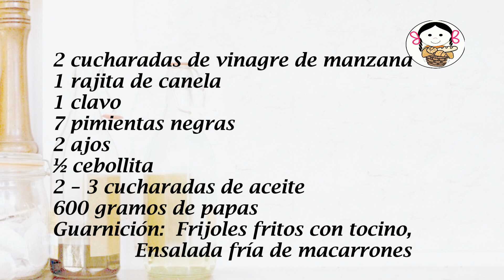Asado de pierna mechada al horno.- RecetasdeLuzMa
Desde Sinaloa nos comparten este rico Asado de pierna mechada al horno. Es muy sencillo de preparar y queda lo que sigue de rico! Se acompaña con frijolitos fritos al tocino y con una ensalada fría de macarrones…    todas las recetas están disponibles ya.   Espero que les guste tanto como a nosotros
en casa.

Asado de pierna mechada al horno
             6 – 10 porciones
            Tiempo de preparación   30 min
            Tiempo de cocción  20min + 1:30 h de horno
Ingredientes
1.300 gramos de pierna de cerdo en 1 trozo
3 cucharadas de nuez picada
3 cucharadas de almendra fileteada
2 cucharaditas de sazonador de pollo
2 chiles anchos
2 chiles guajillos
2 tazas de agua
2 cucharadas de vinagre de manzana
1 rajita de canela
1 clavo
7 pimientas negras
2 ajos
½ cebollita
2 – 3 cucharadas de aceite
600 gramos de papas
Guarnición:  Frijoles fritos con tocino, Ensalada fría de macarrones

Roast leg shredded in the oven
              6 - 10 servings
             Preparation time 30 min
             Cooking time 20 min + 1:30 h oven
Ingredients
1,300 grams of pork leg in 1 piece
3 tablespoons of chopped walnut
3 tablespoons of sliced almonds
2 teaspoons chicken seasoning
2 ancho chili peppers
2 guajillo chiles
2 cups of water
2 tablespoons apple cider vinegar
1 cinnamon stick
1 clove
7 black peppers
2 garlic
½ onion
2 - 3 tablespoons oil
600 grams of potatoes
Side Dish: Fried Beans with Bacon, Cold Macaroni Salad